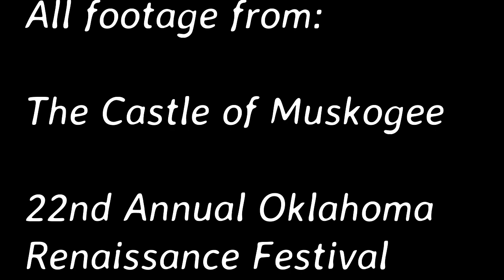OK Ren Fest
Do you nerd out for Ren-Fests?  Join us as we spend the day at the 22nd Annual Oklahoma Renaissance Festival at The Castle of Muskogee!
Let us know if you dress up!  And what ren-fests do you like the best?